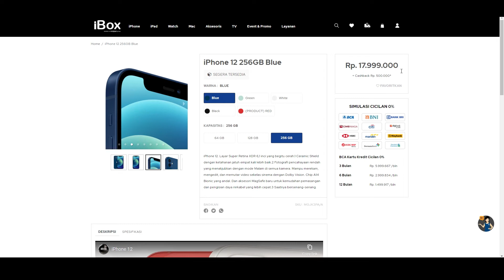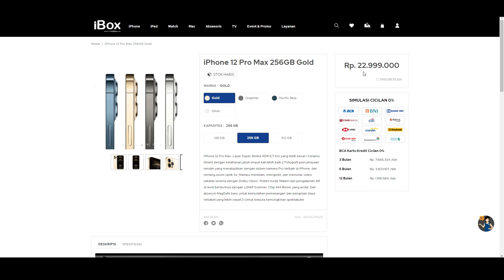UPDATE Harga Resmi iPhone 12 & 12 PRO Indonesia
halo guys.. balik lagi di gameboy channel..sekarang saya akan melihat harga iphone 12 mini , iphone 12 , iphone 12 pro dan iphone 12 pro max yang bakalan rilis di indonesia..
langsung aja cek video " UPDATE Harga Resmi iPhone 12 & 12 PRO Indonesia "